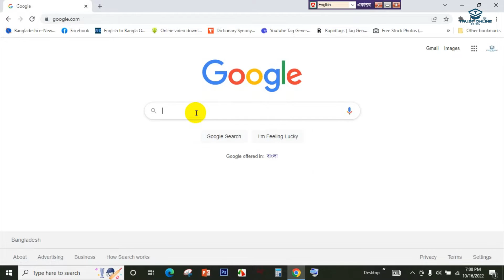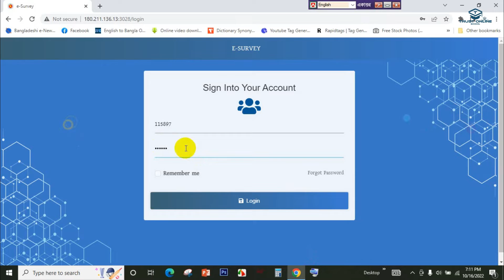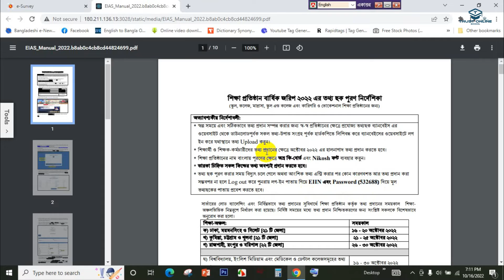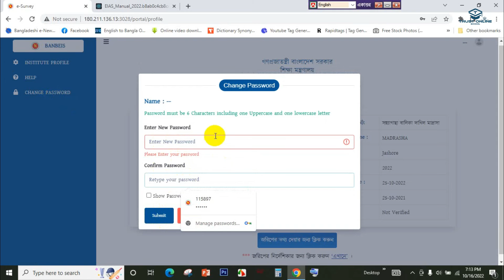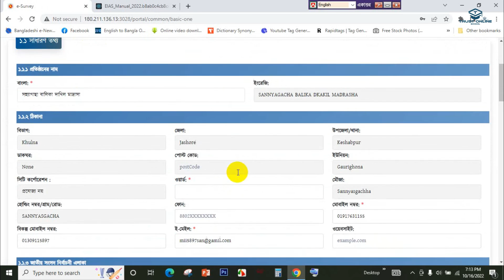ব্যানবেইস শিক্ষা জরিপ 2022 এর পাসওয়ার্ড ও ইউজার আইডি সমাধান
Class Seven English For Today# English First Paper # Trust_Online_School